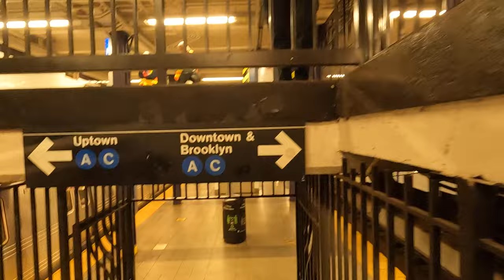Getting the Train at Chambers St subway station